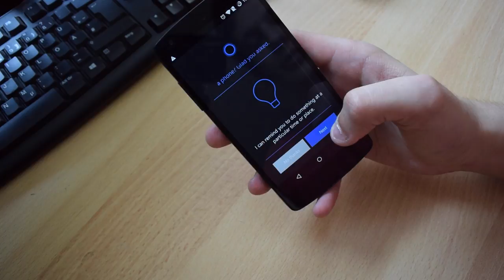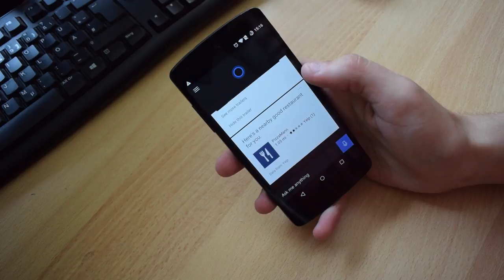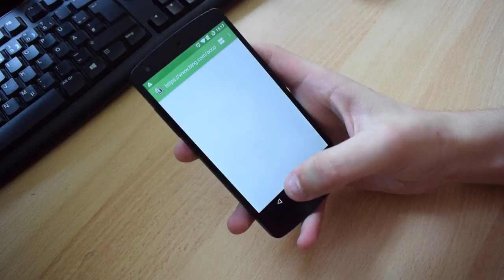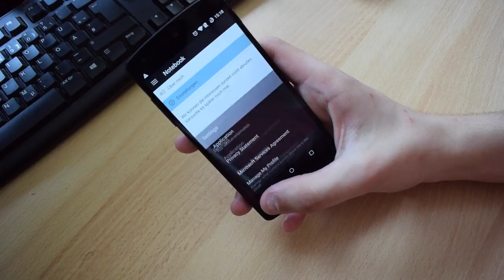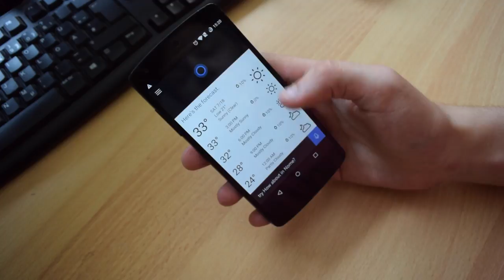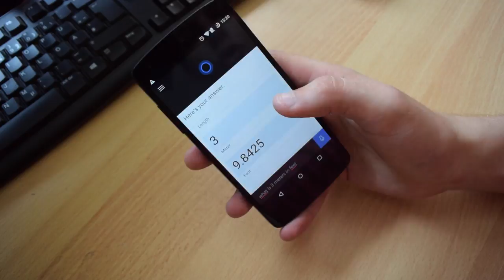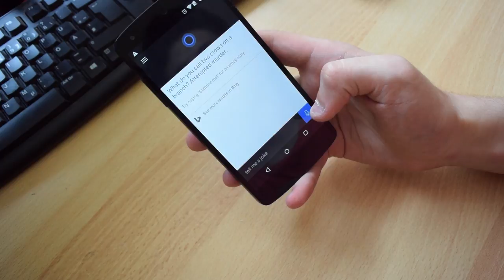Hands-On mit Cortana für Android (Deutsch)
Wir haben uns die aktuelle Beta von Cortana natürlich auf unser Android-Smartphone installiert und unseren Eindruck wollen wir euch natürlich nicht vorenthalten.

Aktuelle Infos gibt's wie immer auf WParea.de